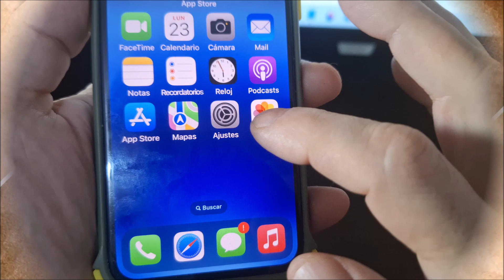Сomo quitar el sonido del teclado iphone 16 | Quitar el sonido del teclado iphone 16 pro max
Instrucciones detalladas en vídeo como quitar el sonido del teclado iphone 16, iphone 16 pro, iphone 16 pro max, iPhone 16 plus.